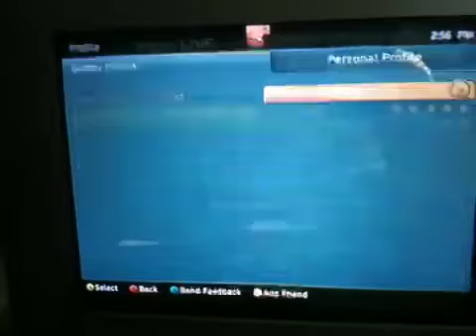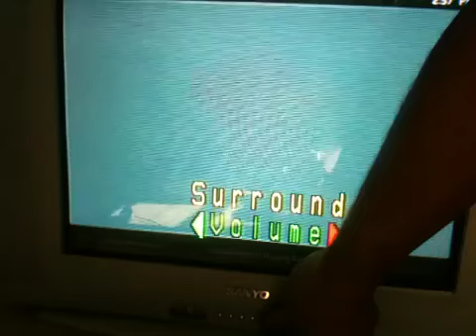Bad kids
I sent invites after they talked massive shit lmao